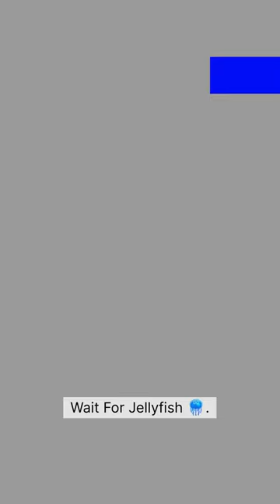VLOG#75||Advance Vape Trick.